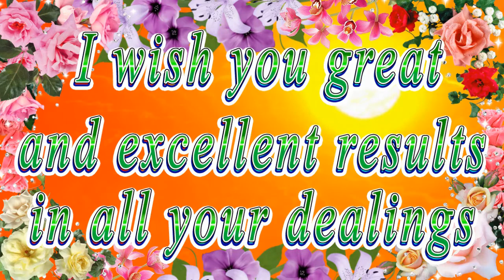Happy birthday dear Adrianna